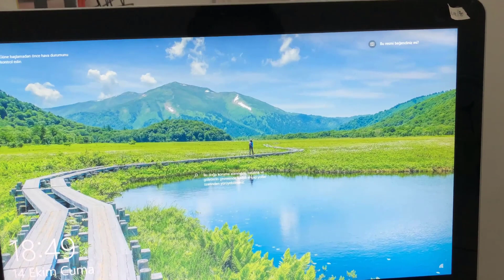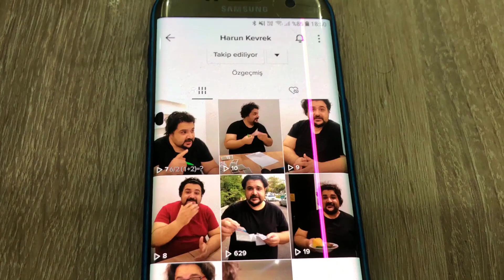Zararlı Işınları Kıran Gözlük - Ürün Tanıtımı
Herkese merhabalar arkadaşlar ürün tanıtım serimize zararlı ışınları kıran gözlükle devam ediyorum iyi seyirler...